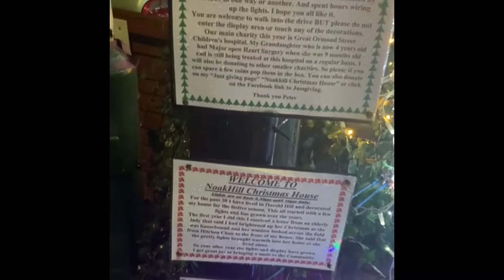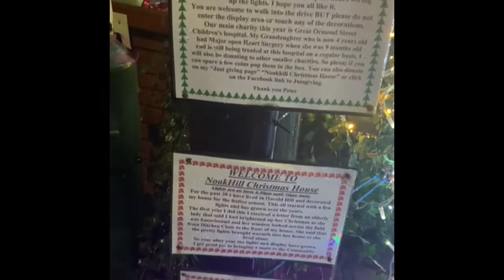Christmas Lights at Oxford street 2020 | London Christmas Lights